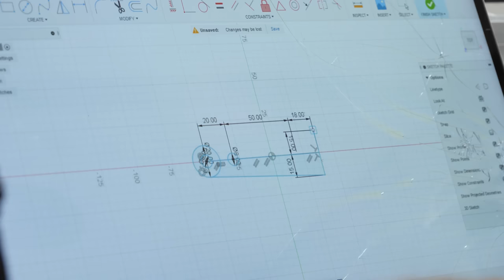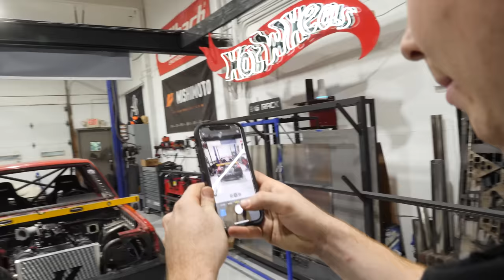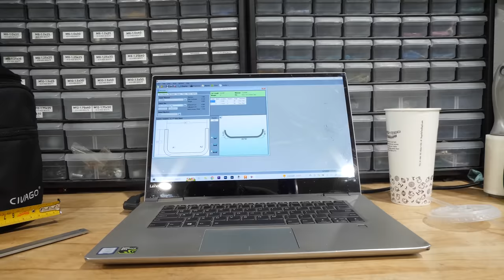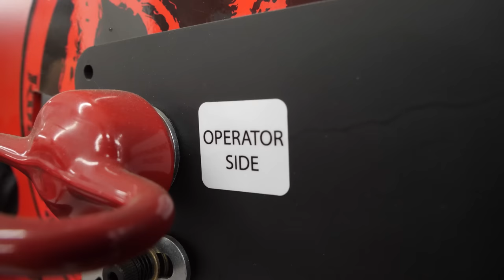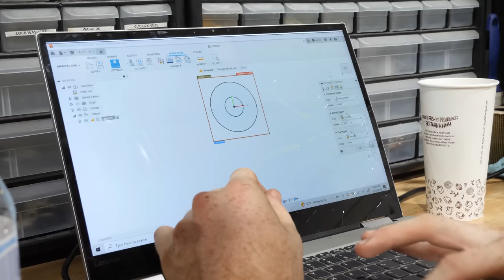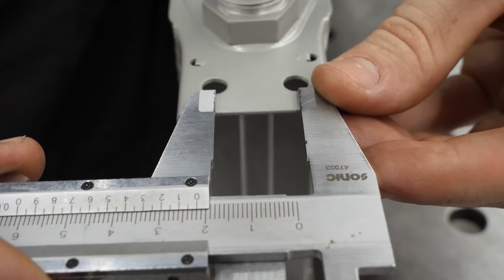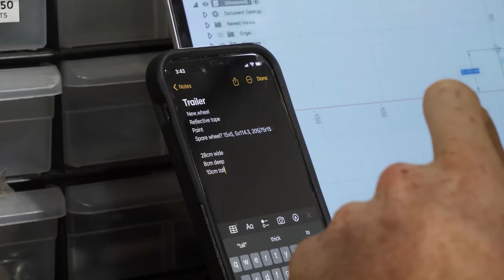DUAL RADIATOR Setup On DRIFT TRUCK V2! Does It Need More Cooling...?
In this video with Drift Truck V2, we mount all the front coolers on the truck. This includes a MASSIVE heat exchanger for the supercharger, an oil cooler, and a PS cooler.

OTHER VIDS!!

Carry Bag
SD Card

MY FABRICATION/MECHANIC EQUIPMENT!!